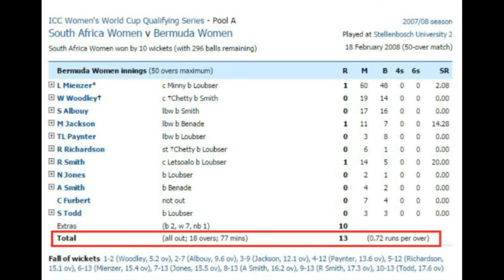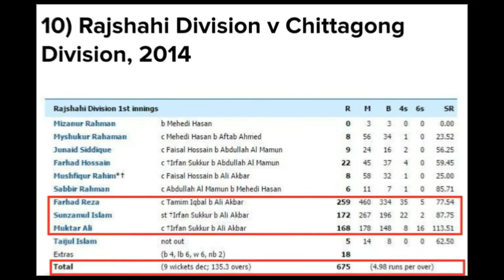Top 10 Amazing Score Cards In Cricket History.....